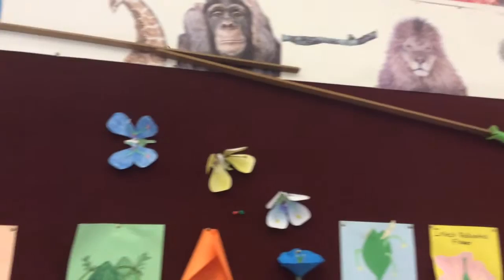KATIKATI COLLEGE - Bright Idea Challenge Shortlist 2016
The light switches in the Science lab are on the opposite side of the room to the door. After struggling to make it up the stairs to class, a science teacher who has arthritis finds it difficult to make it across the room quickly to switch the light on. Our class has developed a Rube Goldberg machine to make the teachers life a little easier. The teacher can now turn the light on from next to the door with the help of the machine.